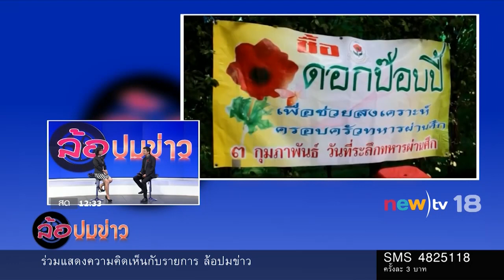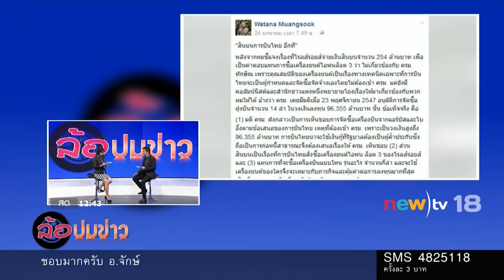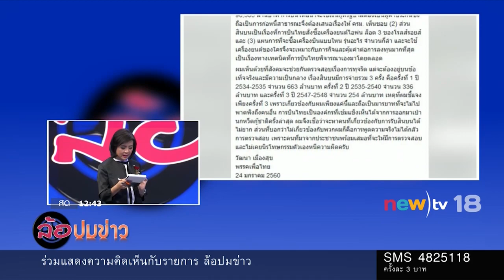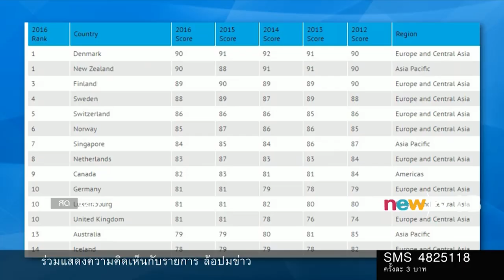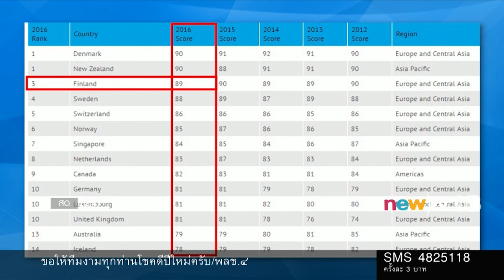ล้อปมข่าว | 28 ม.ค.60 | newtv18